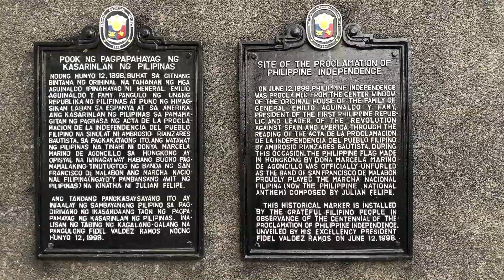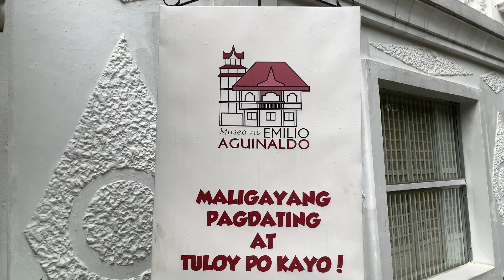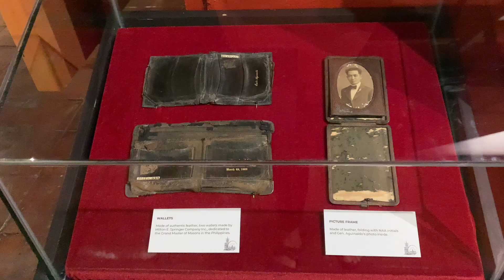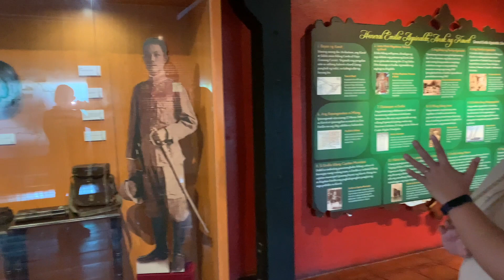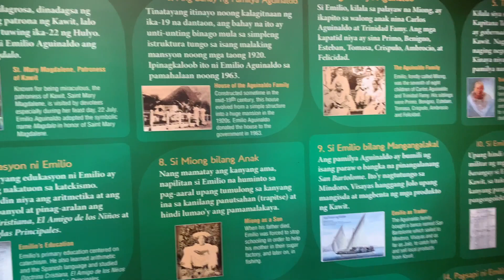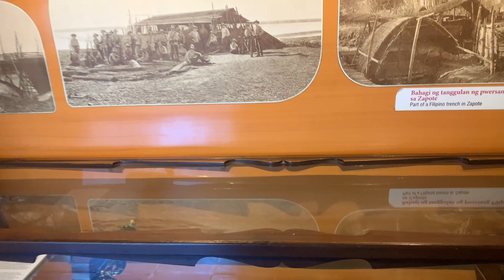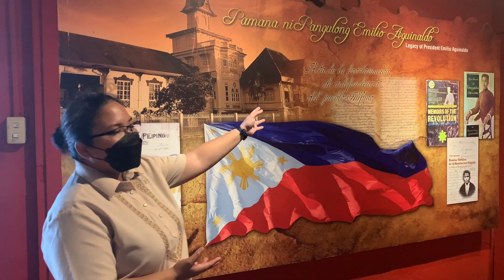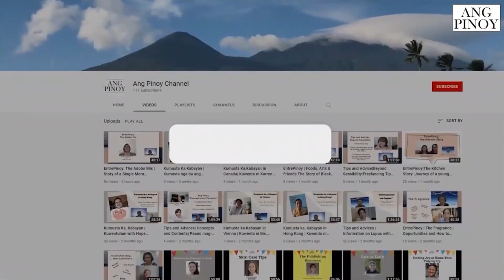Kawit, Cavite (Part 1) | Where to go and eat, and what to see | Ang Pinoy | APT 26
Kawit, Cavite - Maganda at Makaysayang Bayan ng Kawit (Part 1)

Samahan niyo kami sa Makasaysayang Bayan ng Kawit sa Cavite. Sa bayan na İto, ipinanganak ang unang Presidente ng ating bansang Pilipinas na si Gen. Emilio Aguinaldo.

Silipin natin ang kanyang bahay, iba pang kuwento tungkol kay Gen. Emilio Aguinaldo. Tingnan din natin kung gaano ba kaganda ang bayan ng Kawit.

Magsama-sama po tayong muli.